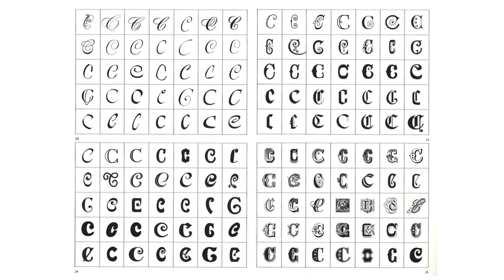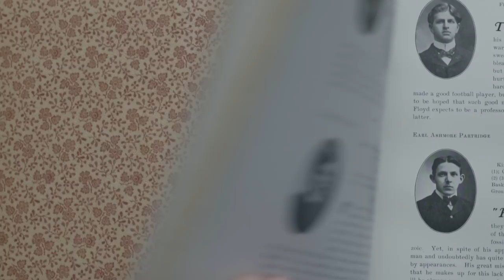Colgate at 200 Years – Our Bicentennial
Colgate will usher in its third century during the 2018–2019 academic year. The university community is preparing to explore its history, celebrate Colgate’s success, and plan for its bright future throughout its bicentennial year.

for events and more.